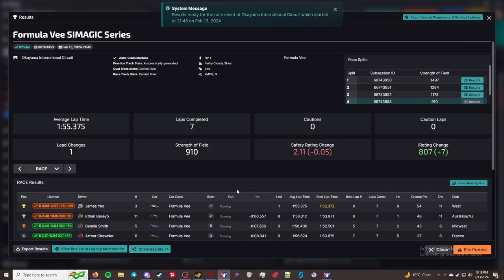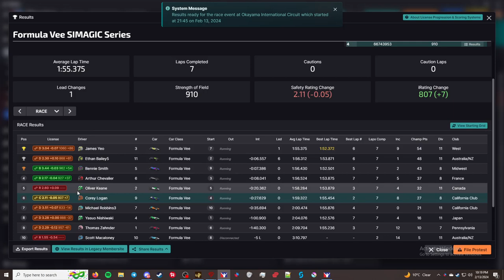iRacing Fromula Vee SIMAGIC Series - Okayama International Circuit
This is the "Fromula Vee SIMAGIC Series" series in iRacing. At the
Okayama International Circuit.